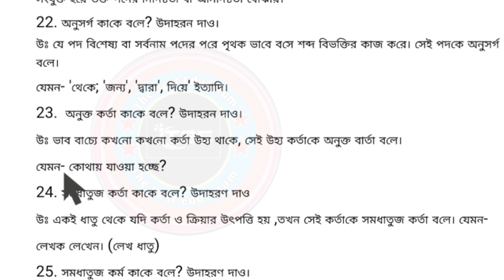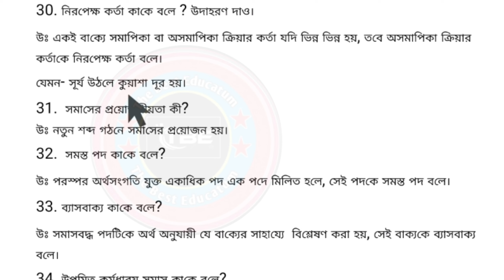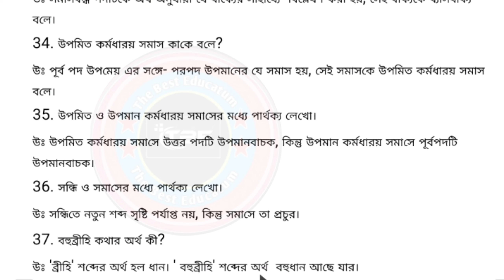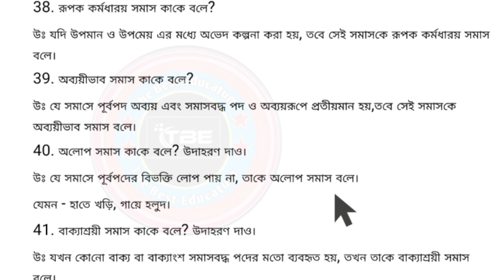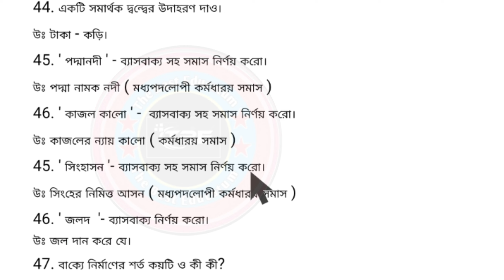মাধ্যমিক বাংলা ব্যাকরণ সাজেশন। Class 10 bangla byakaran suggestion 2025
মাধ্যমিক বাংলা সাজেশন
মাধ্যমিক বাংলা সাজেশন 2024
class 10 bangla grammar
class 10 bangla grammar karok
class 10 bangla grammar samas
class 10 bangla grammar bacho
class 10 bengali grammar suggestion 2024
class 10 bengali grammar suggestion 2025
class 10 bengali grammar suggestion
class 10 bengali grammar bakko
class 10 bengali grammar bakko poriborton
class 10 bengali grammar bachho samrat exclusive
samrat exclusive